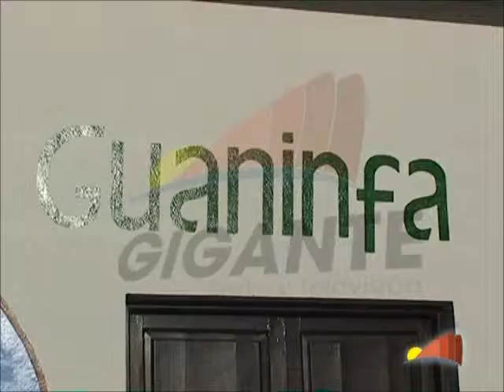ENTREGA DIPLOMAS RADIO ECCA 2014 P 1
Ayuntamiento y Radio ECCA entregaron los diplomas conmemorativos al alumnado del programa formativo 2013, en el Centro Cultural Guaninfa de Tamaimo.